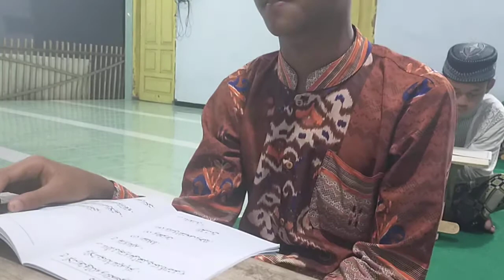Dino mbaloan sorogan mabadi fiqih